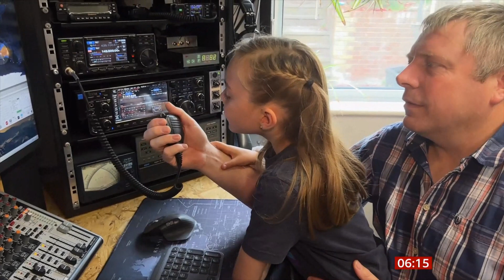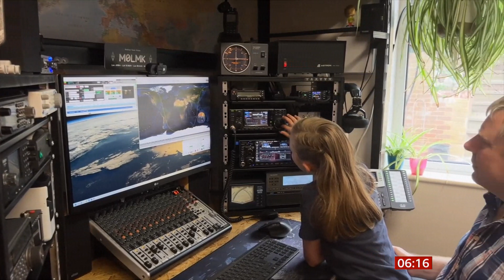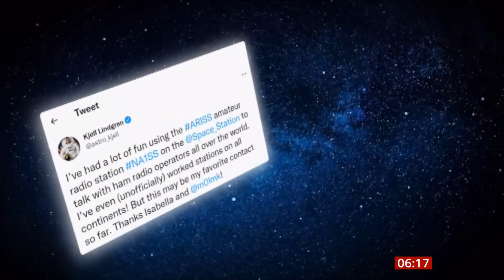Isabella Payne's amateur radio contact with NASA astronaut Kjell Lindgren on the ISS (UK/Space)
8-year-old Isabella Payne's amateur radio contact with NASA astronaut Kjell Lindgren  on the International Space Station (ISS) in space. Both are amateur radio enthusiasts.